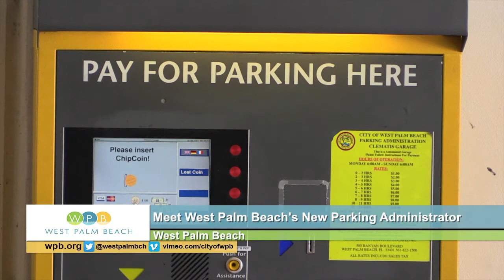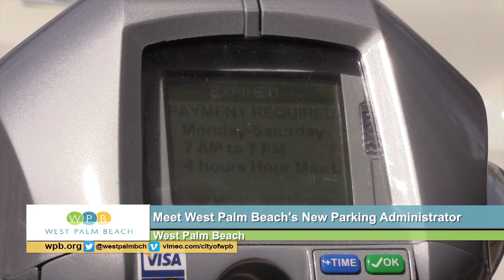Meet WPB's New Parking Administrator Ed Davis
Ed Davis joins the City of West Palm Beach as Parking Administrator. A U.S. Army Veteran with more than 20-years of experience in the parking industry, he shares with us his vision for the future of parking in West Palm Beach and what changes residents, business owners and visitors can expect to see.